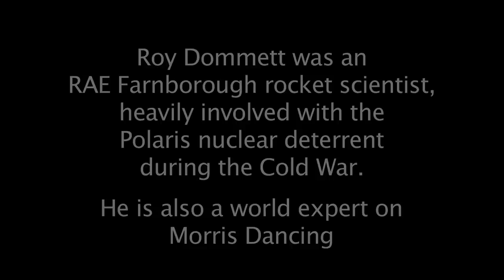Roy Dommett: Morris dancing and missile science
Roy Dommett on the problems of combining Morris dancing with missile science.

For more audio and video interview extracts from Roy Dommett, visit the Voices of Science